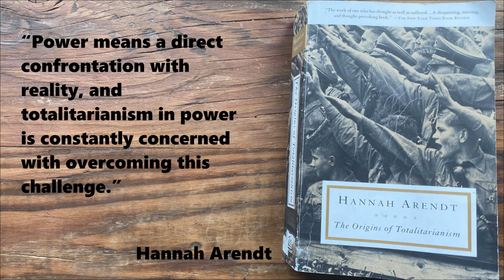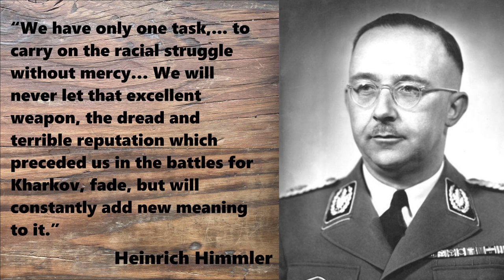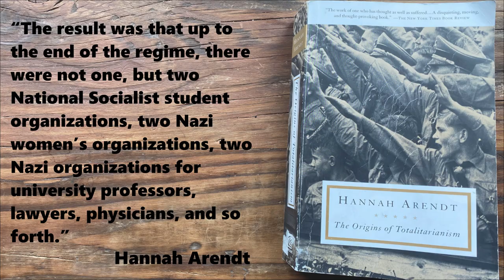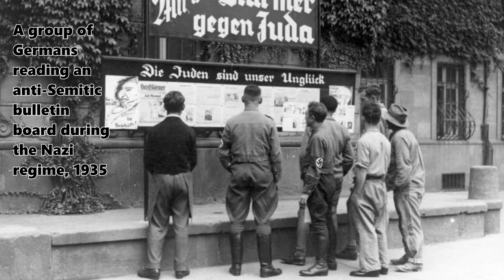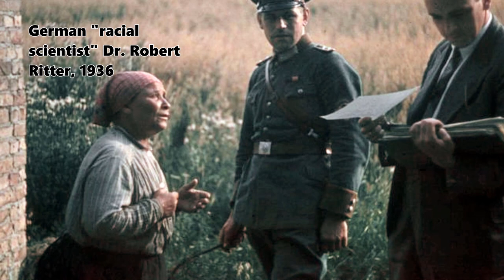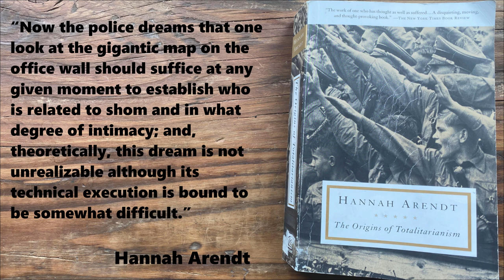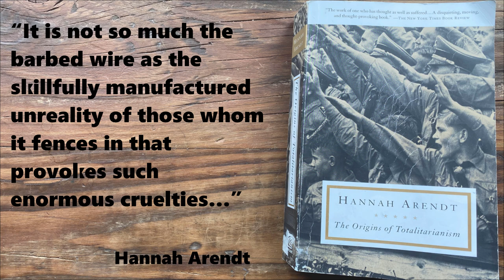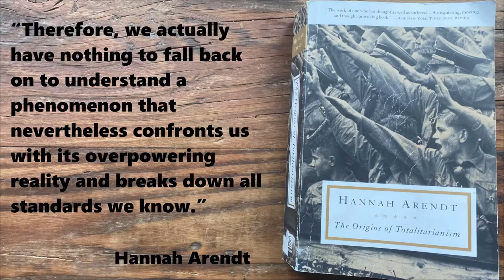Hannah Arendt - Origins of Totalitarianism - Chapter 12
Summary of Hannah Arendt's book The Origins of Totalitarianism, Chapter 12: Totalitarianism in Power